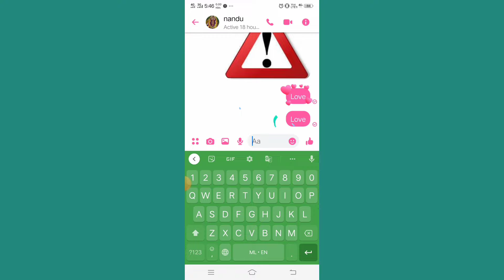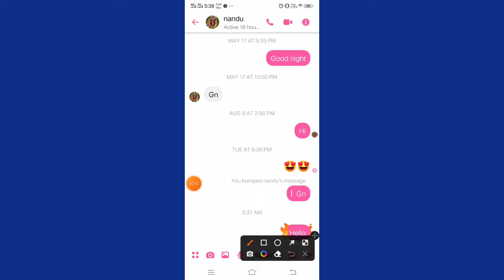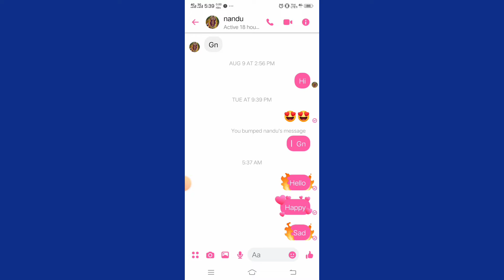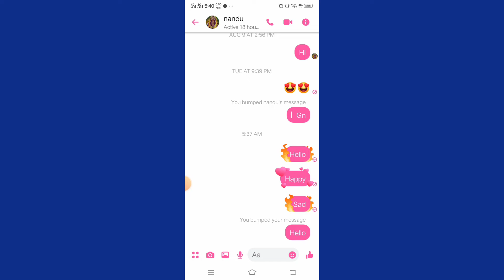Bump and Emoji Covered by Love 💕 or Fire 🔥 symbols new feature in social media!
ಸೋಶಿಯಲ್ ಮೀಡಿಯಾ ದಲ್ಲಿ ಹೊಸ ಫೀಚರ್ ಗಳು ಸದ್ದು ಮಾಡುತ್ತಿದೆ ! ಇತ್ತಿಚೆಗೆ ಮೆಸ್ಸೆಂಜರ್ ಆ್ಯಪ್ ನಲ್ಲಿ ಬಂಪ್ ಎಂಬ ಹೊಸ ಫೀಚರ್ ಪರಿಚಯ ಮಾಡಲಾಗಿದೆ ! ಅದರಂತೆ ಇಮೋಜಿ ಬಳಸುವ ಜಾಗದಲ್ಲಿ  ಇಮೋಜಿ ಗಳನ್ನು ಹೊದಿಸುವ ಲವ್ 💕 ಚಿನ್ಹೆ , ಬೆಂಕಿಯ 🔥 ಚಿನ್ಹೆ ಬಳಸುವುದು ಹೇಗೆ ಎಂದು ನಮಗೆ ವಿಡಿಯೋ ನೋಡಿ ಅರ್ಥ ಮಾಡಿಕೊಳ್ಳೋಣ